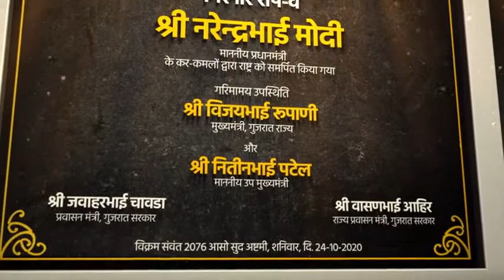आज गिरनार में विश्व के सबसे बड़े मंदिर रोपवे को देश को समर्पित किया।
प्रधानमंत्री Narendra Modi जी ने आज गिरनार में विश्व के सबसे बड़े मंदिर रोपवे को देश को समर्पित किया। यह रॉपवे
👉 2320 मी. लंबा और 900 मी. ऊंचा है
👉 1000 यात्रियों को प्रतिघंटा यात्रा कराने में सक्षम
👉 5500 सीढ़ियों का सफ़र मात्र 8 मिनट में पूरा करेगा